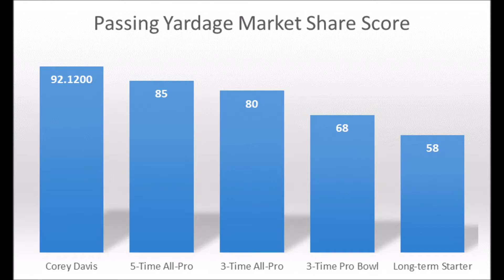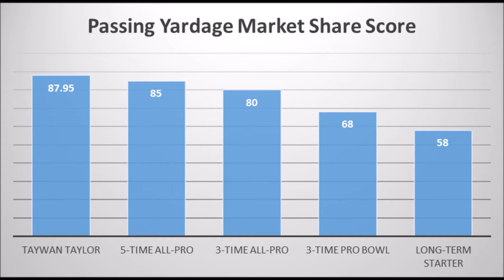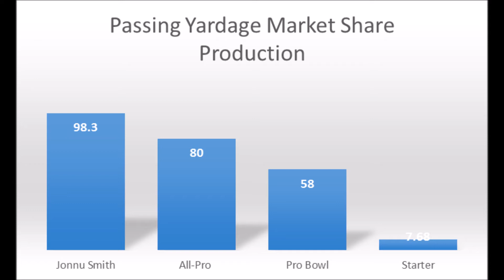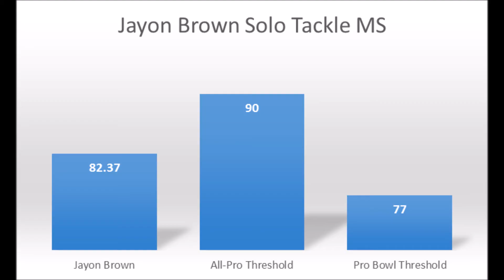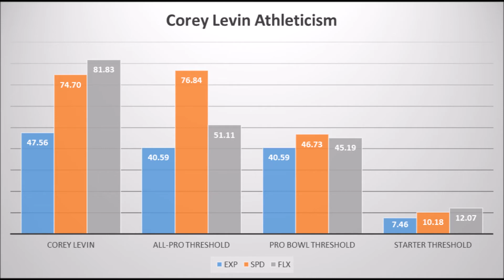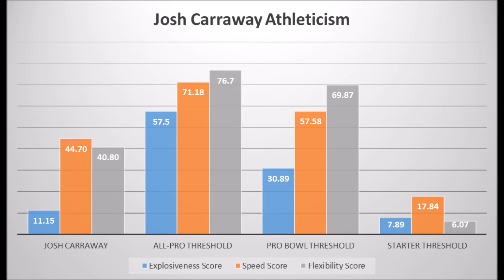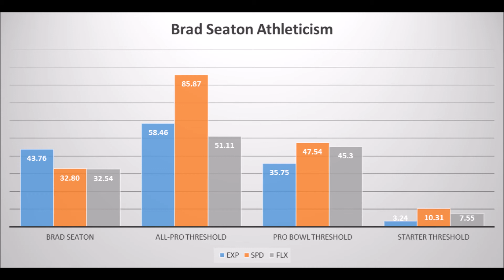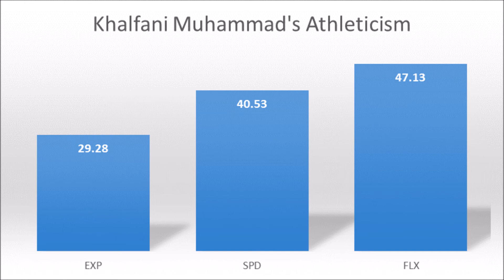Tennessee Titans 2017 NFL Draft: Data/Analytics Evaluation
The Tennessee Titans' 2017 NFL draft class essentially pimped Marcus Mariota's ride on offense. But did they address defensive concerns? Find out as James Cobern breaks down their class with production, athleticism, age and other forms of data to see what they have the potential to be long-term.